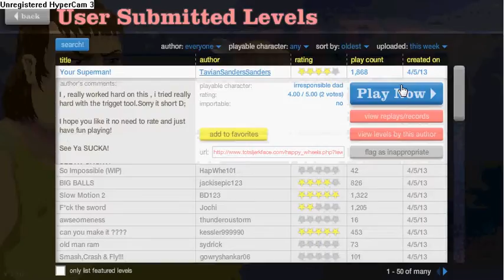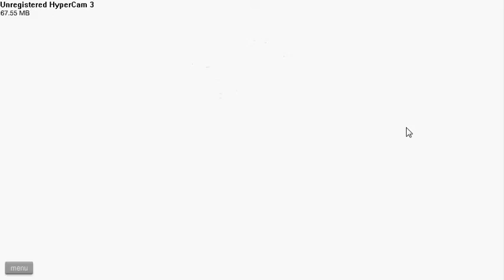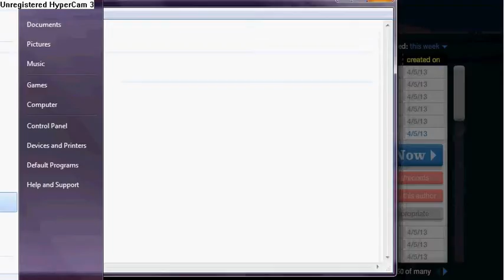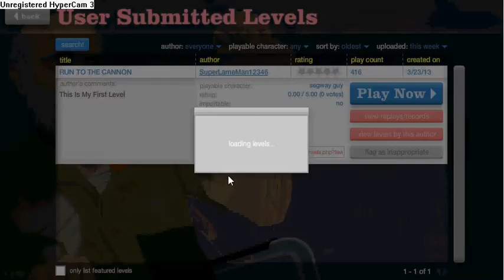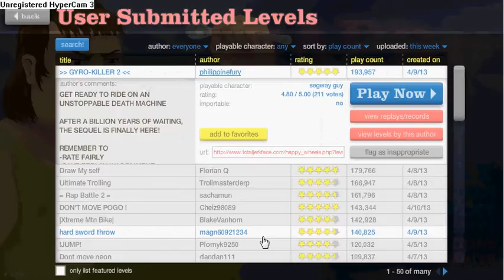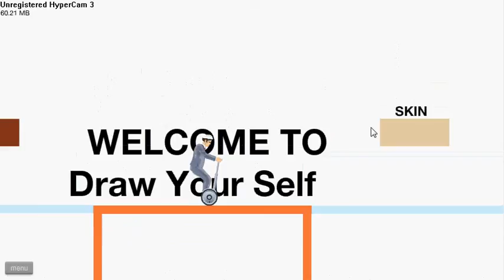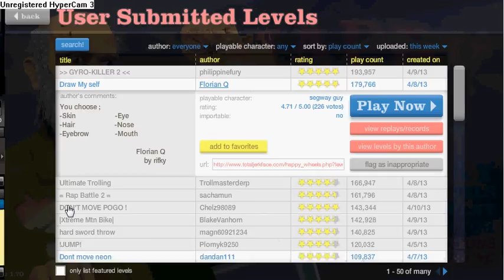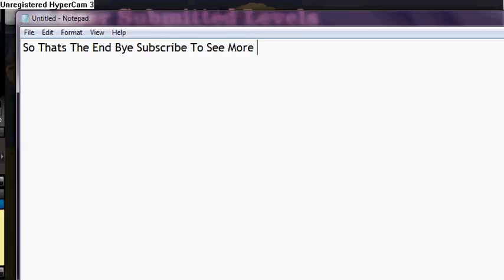Gyro Killer!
Like If You Enjoyied